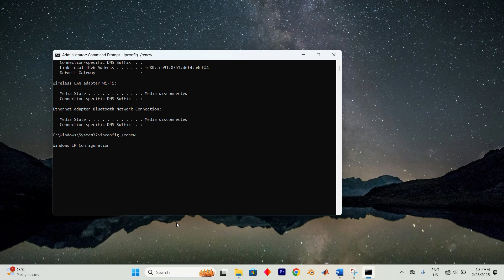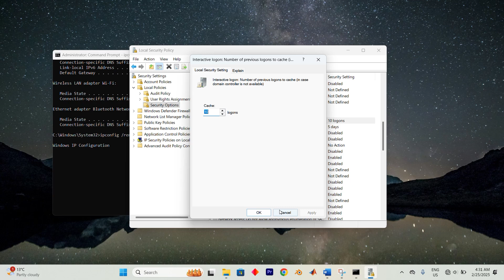How To Fix We can't sign you with this credential because your domain isn't available - Easy Fix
Seeing the error “We can't sign you in with this credential because your domain isn't available”? This guide explains how to fix it and regain access to your Windows account.

This issue usually happens with domain-joined computers used by students, remote employees, or enterprise users — especially when logging in offline, with expired credentials, or network issues.

➤ we can't sign you in domain isn't available fix
➤ login error domain not available windows 10
➤ how to fix offline domain login issue
➤ domain login not working windows 11
➤ windows can't connect to domain
➤ cached credentials not working
➤ fix domain trust relationship error
➤ network error on domain login
➤ use local account instead of domain
➤ troubleshoot active directory login issues

Applies to Windows 10 and Windows 11 domain-joined PCs in school, work, or enterprise environments.